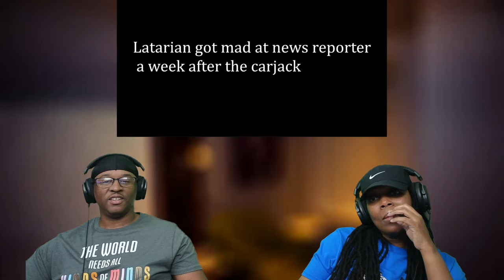Boondocks | The real Lamilton story | Latarian Milton Through the years